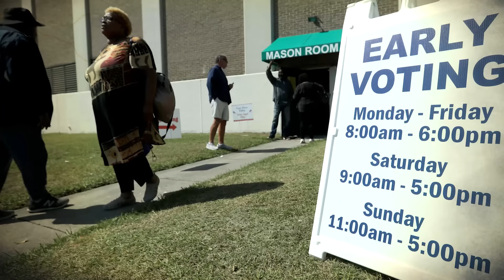नेपालीलाई अमेरिकामा को राष्ट्रपति बन्दा सहज ? विश्व शक्ति सन्तुलनमा के पर्छ असर ?